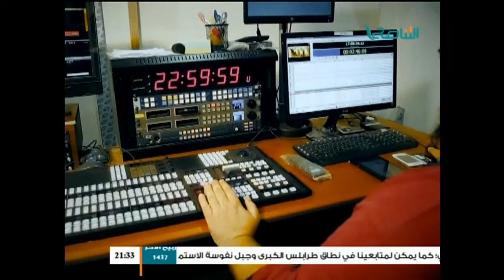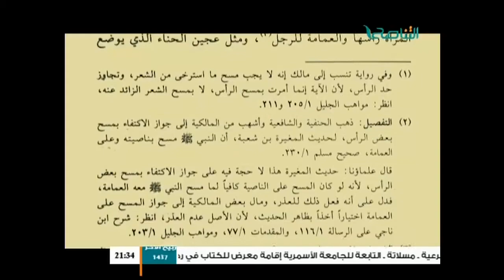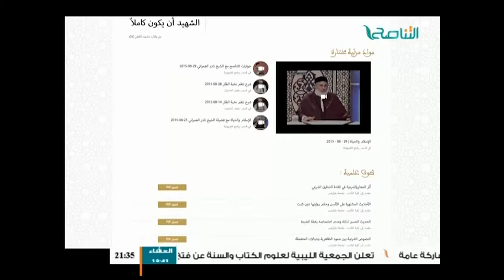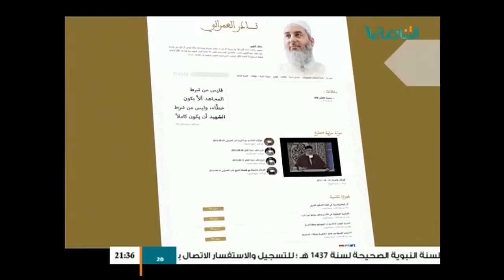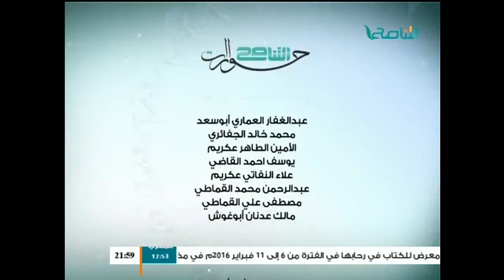حوارات التناصح : نحو فقه مقاصدي مع الشيخ رياض صاكي والشيخ عبدالله التواتي 30 - 01 - 2016